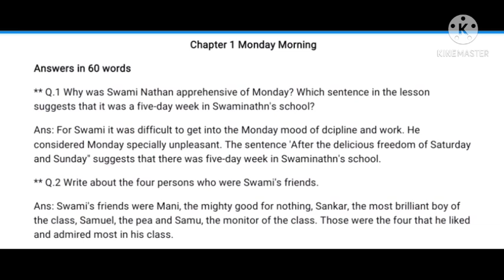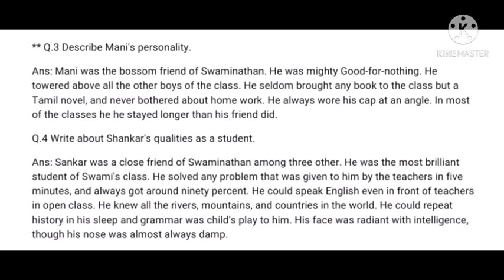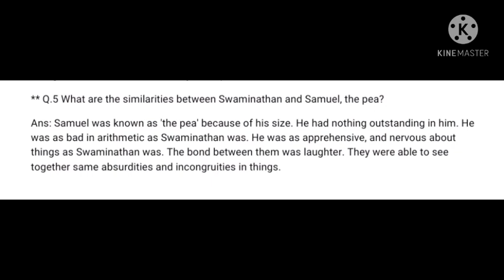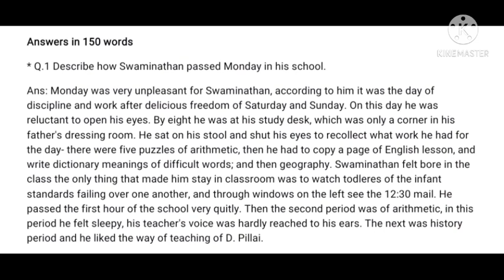Swami and Friends imp questions || mp board class 12 Special English || Monday Morning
Swami and Friends imp questions || mp board class 12 Special English || Monday Morning || mp board || full explanation of all important questions